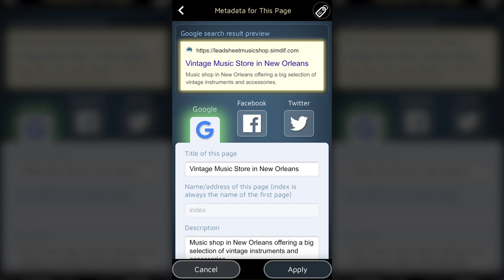Metadados para Motores de Busca e Redes Sociais